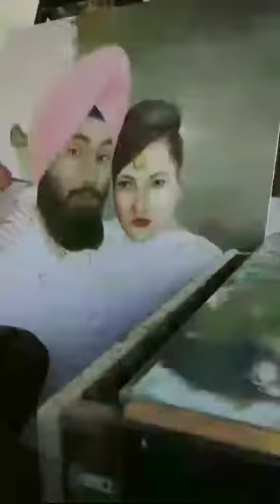🎨 Painting by sagarpreet 🎨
artist:- sagarpreet singh